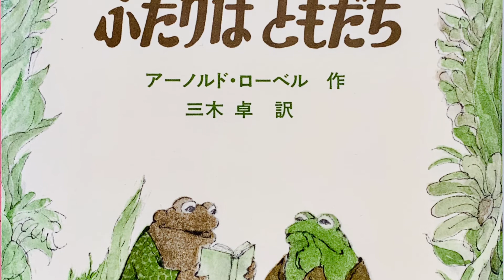朗読作品「おてがみ」がまくんとかえるくんシリーズ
がまくんとかえるくんシリーズ
「ふたりはともだち」より「おてがみ」を朗読しました。
「掛川話し方スクール」では、毎月２回の朗読レッスンを開催しています。
この動画は、掛川話し方スクール　講師の太田浩美とレッスン生の「あゆみさん」「ミィ～ちゃん」と一緒に読みました。

楽しくて健康効果も得られる「朗読レッスン」
いつでも参加者募集中です💛
詳細はホームページをご覧ください。

笑顔の話し方講師　太田浩美
特典動画「伝わる話の作り方」が視聴できます！
人に伝わる話がしたい方は、ご覧になってくださいね！

笑顔の話し方講師 太田浩美のホームページ
＊掛川話し方スクール

＊無料メール講座で緊張を克服！

＊太田浩美のサブチャンネル「オシャレ動画編集」

＊太田浩美ってどんな人？

＊ウチの会社で講演してくれる？

＊ウチの社員に笑顔の研修して欲しいな☆

＊結婚式の司会もしてくれるの？

＊お問合せしてみる！